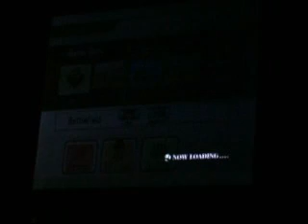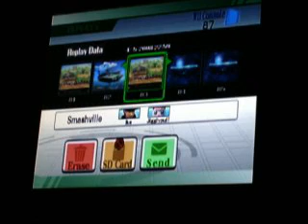Mindgames with Shadowhero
I honestly don't see what Shadowhero meant. do you???